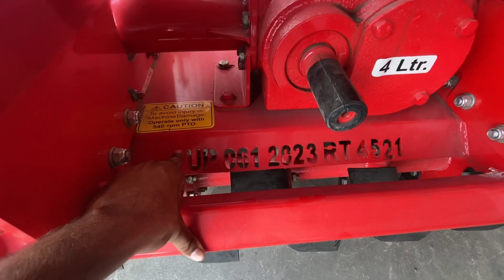मात्र 40000 दो और रोटावेटर आपका (फाइनेंस सुविधा के साथ बी उपलब्ध है) 9520071999